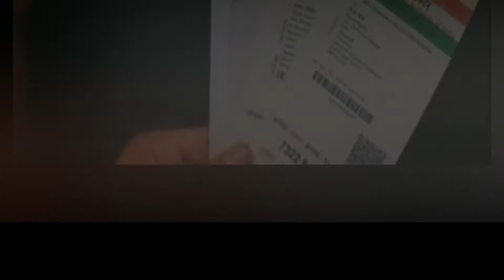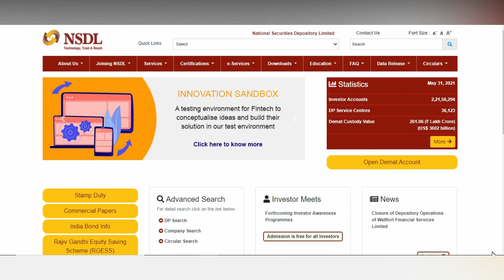What to do with PAN card AADHAR card VOTER ID and PASSPORT after death | Joyjit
Hello Friends.

friends in this video i will tell you about what to do with pan card aadhar card voter id and passport after death

what to do with pan card aadhar card voter id and passport after death
kisi ki marne ke bad pan aadhar voter id or passport ka kya hota hai
pan card
aadhar card
passport
voter id
uidai
what to do with pan card after death
what to do with aadhar card after death
what to do with voter id after death
what to do with passport after death
marne ke bad aadhar card ka kya kare
marne ke bad pan card ka kya kare
marne ke bad vote id ka kya kare
marne ke bad passport ka kya kare
pan card surrender
voter form number 7
facts